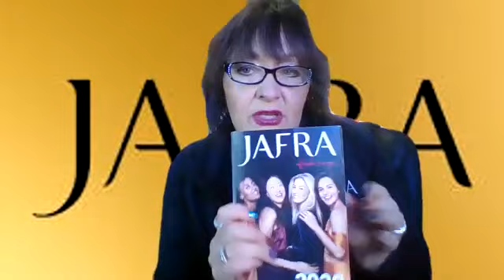Structures & Systems by JackieG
Very good training for Jafra Leaders.